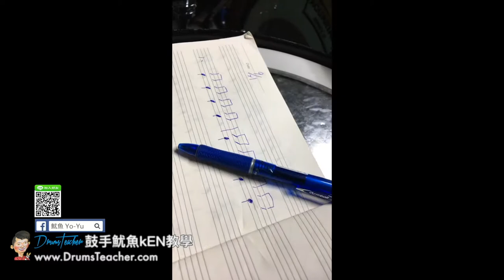【爵士鼓手魷魚kEN®】2017-09 🎵演出😀 ( 鼓手 - ；爵士鼓課程練習 ) Drum Cover Practice SparxStix 發光鼓棒